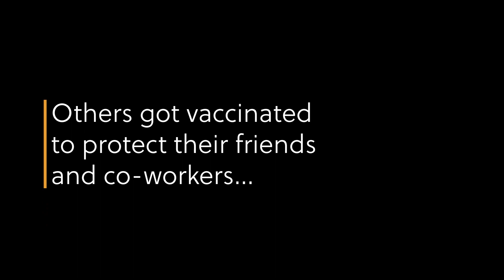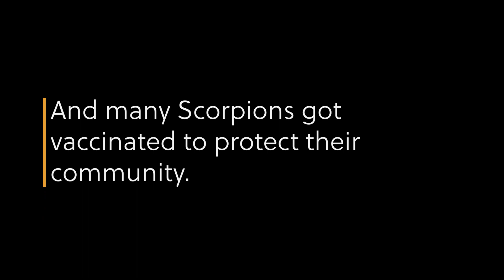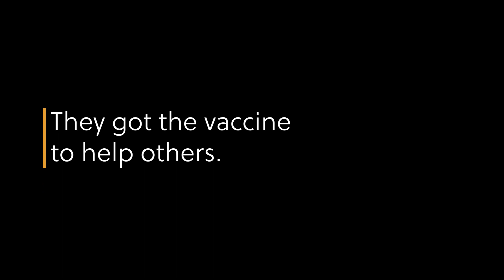Get Vaccinated, Nevada State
Nevada State students, faculty and staff talk about the reasons why they chose to be vaccinated from COVID-19.